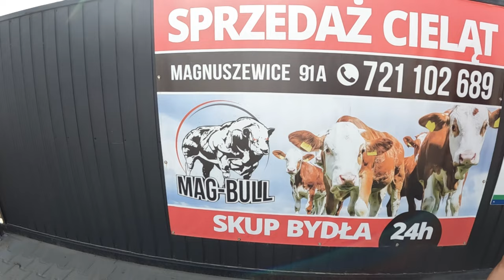💥Nowe byczki (odsadki wariaty 😲) Codzienne Obowiązki💥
Zapraszam na Tik Toka - AgroBestia i BratAgroBestia